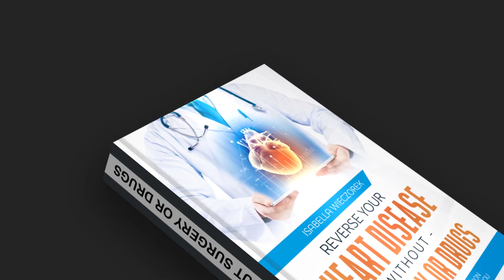HDSReV1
Great storytelling doesn’t end with a great shot!

Some of our clients need entire videos produced – from concept through completion.

Zap Studios video commercial, can handle all of your video marketing needs – from design & scripting, through great collection of stock, editing, and distribution.

We bring over seven years of experience in the marketing and video production industry right to the doorstep of your organization, by creating powerful, award-winning marketing videos that deliver results!

Our team of award-winning creative professionals will work with you to design a commercial that effectively sells your product and represents your brand. From the very start at pre-production, our team wants to work with you to create a successful advertising product.